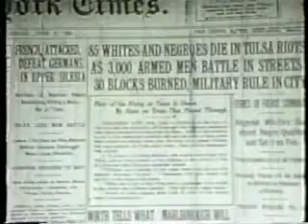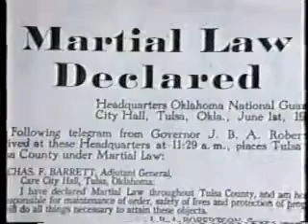Pt 5 of 12 - Black Wall Street (The Tulsa Massacre) - The Hidden Story